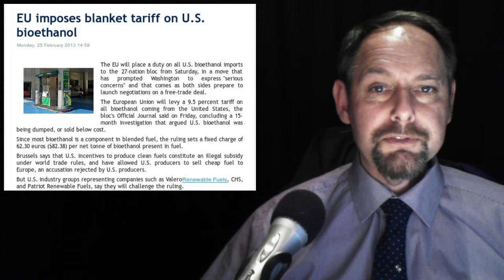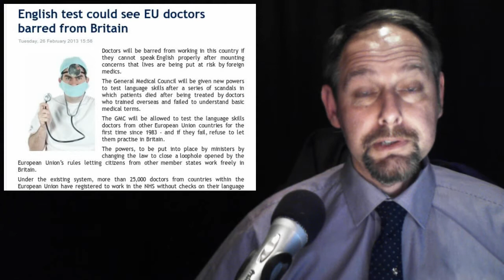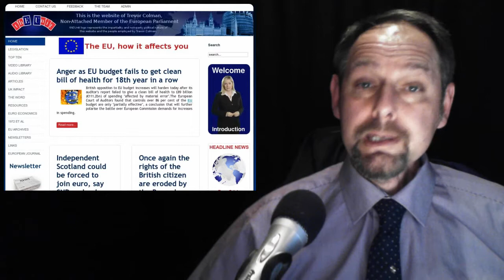Dr English -- Bioethanol Tax -- Amazon Sued -- Kenyan crops dumped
In today's stories:

1.  Amazon's European Base Luxembourg Sued by EU on E-Books Tax

2. EU imposes blanket tariff on U.S. bioethanol

3. German president: make English the language of EU

4. EU supermarkets blamed for Kenya food waste

5. English test could see EU doctors barred from Britain